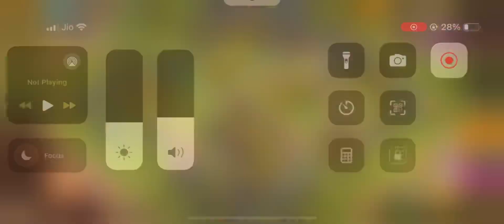Easiest Strategy at TOWNHALL 16😱🔥🔥🔥